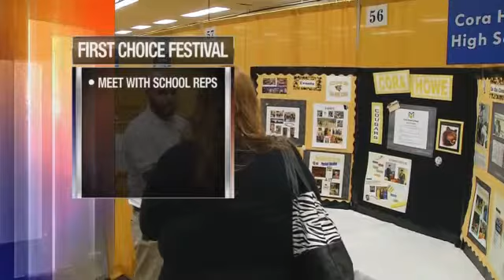Nashville's First Choice May be Parents' Solution to Finding a Perfect Fit for Their Child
Stream Fox 17 newscasts LIVE starting with TN Mornings at 5 am and News at 9 pm.NASHVILLE, Tenn. - The goal of the First Choice Festival is to let families meet with representatives from District and Charter schools, look into programs that will better their child's education, learn about the new school selection process and find the best educational fit for their children. You can apply for up to 7 schools.